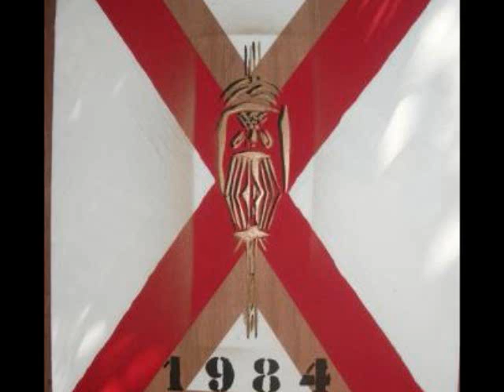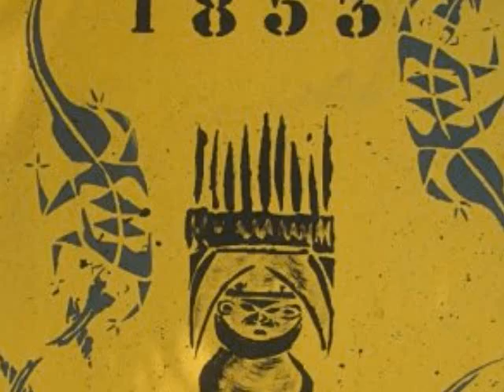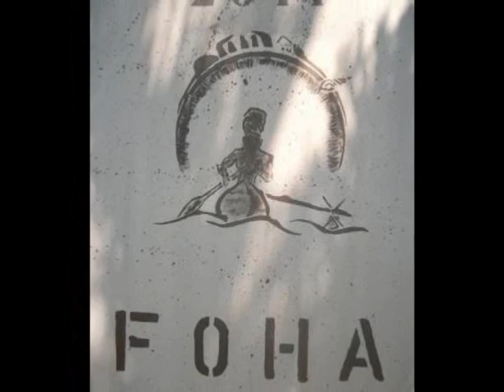Lady Mary UNEMIC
J'aime le début, l'oiseau...